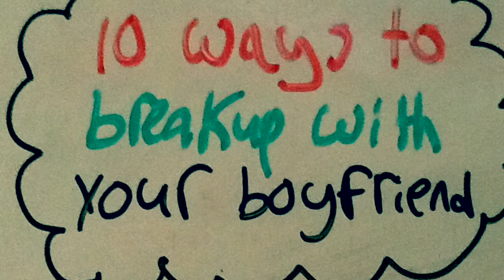10 Ways To Breakup With Your Boyfriend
Hope you guys enjoyed my video! I do not recommend using most of these ideas to breakup with someone in real life. If you're name is Brad, I'm sorry for insulting your name. It is actually a epic name.  ^_^

Younow: valthegal23